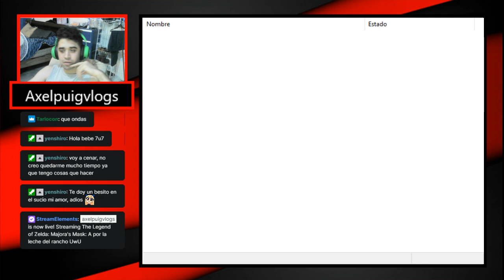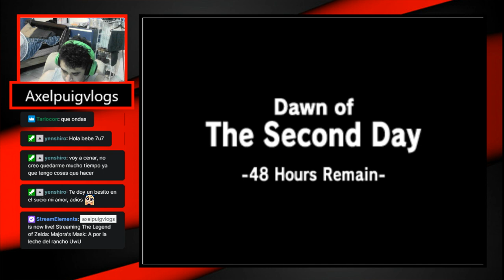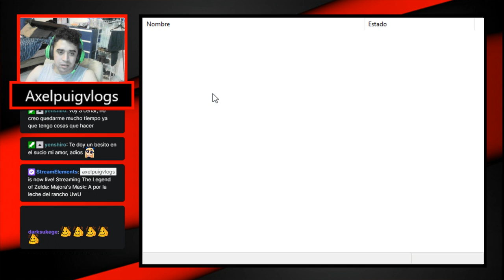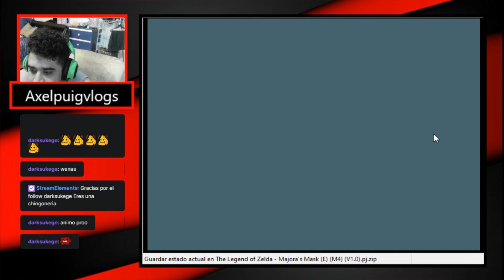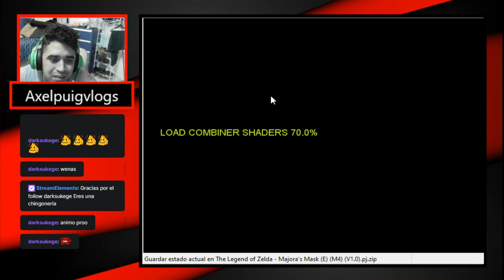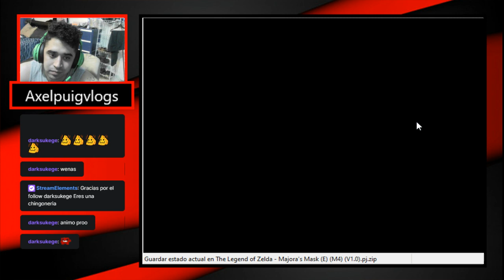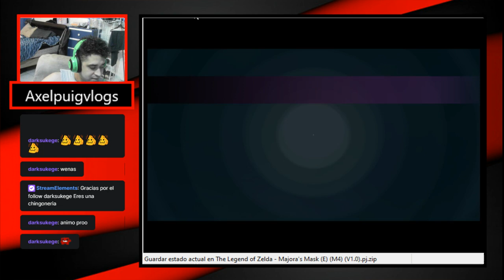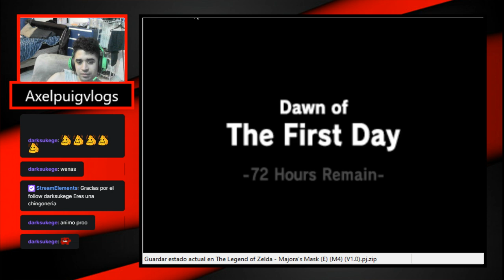Me vuelvo un hombre-Legend of Zelda: Majora's Mask cap 10